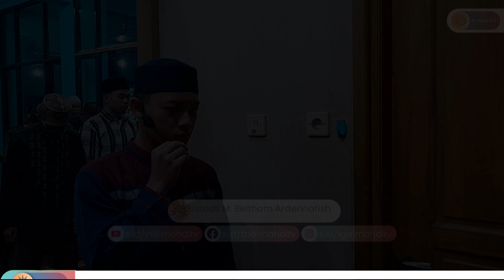Sholat Subuh Berjamaah / Ustadz Beltham Ardennafish